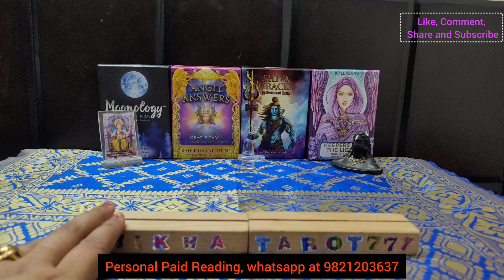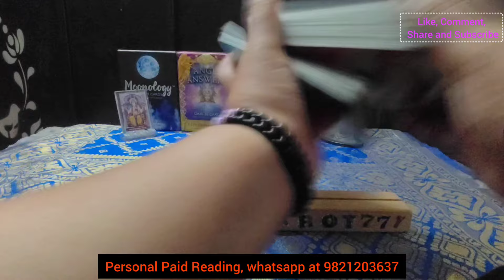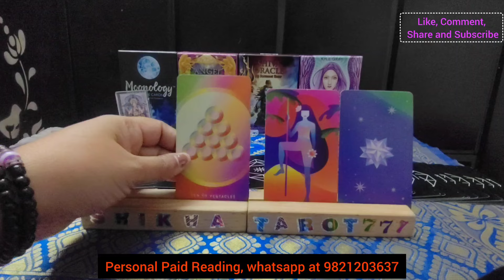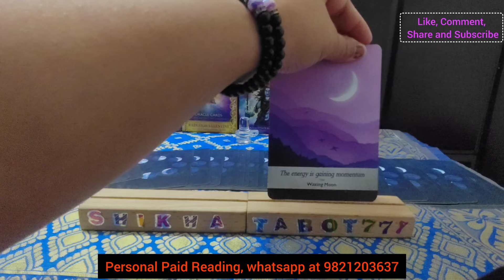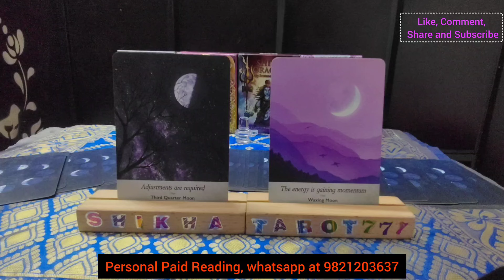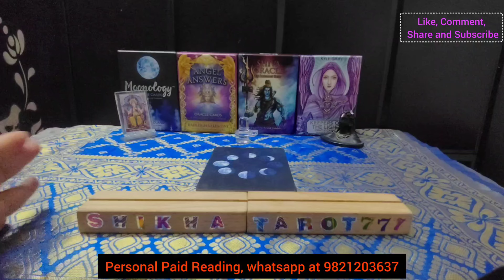Aquarius ♒ कुंभ🏺Rashi No Contact Situation Love Tarot Reading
tarot card reading for Aquarius today
Aquarius tarot reading today
Aquarius tarot card reading for today
tarot card reading Aquarius today
Aquarius tarot reading today new
tarot card reading Aquarius love
Aquarius horoscope for today
Aquarius latest love tarot reading
Aquarius money tarot card reading
Aquarius rashi tarot card reading
Aquarius career tarot card reading
astrology reading for Aquarius
Aquarius and Aquarius tarot reading
Aquarius woman love tarot reading
Aquarius no contact tarot reading
Aquarius twin flame reading today
tarot card reading in hindi Aquarius
Aquarius weekly love tarot reading
tarot card reading latest today
Aquarius financial tarot reading
Aquarius accurate tarot reading
Aquarius birthday horoscope today
Aquarius general tarot reading
Aquarius woman horoscope today
Aquarius monthly tarot reading
horoscope of Aquarius this month
Aquarius partner current feelings
Aquarius relationship horoscope
latest tarot card reading for Aquarius
Aquarius love reading today in hindi
Aquarius career horoscope this week
Kumbh rashi tarot reading
Aquarius rashi tarot reading
weekly reading
weekly horoscope Aquarius
weekly horoscope Kumbh
weekly horoscope Aquarius tarot
weekly horoscope Kumbh tarot
weekly reading
weekly horoscope Aquarius
weekly horoscope Kumbh
Shikhatarot777